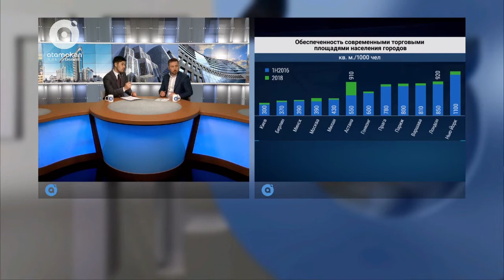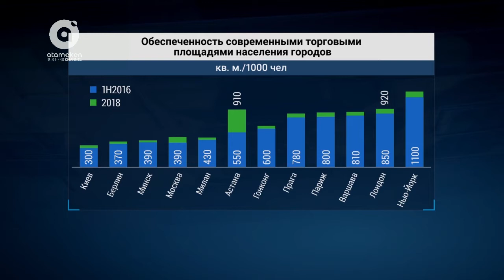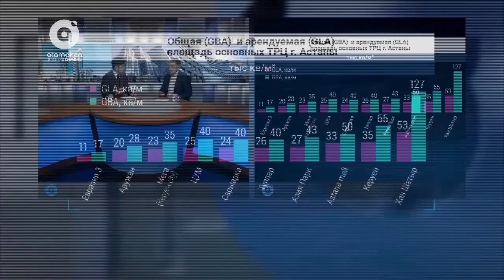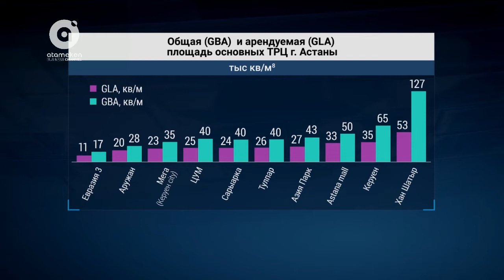Ордабаев. Актуально | Коммерческая недвижимость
Перенасыщен  ли рынок коммерческой недвижимости в столице? Насколько Торговые центры Астаны готовы к конкуренции? Как формируется цена на аренду коммерческих помещений? Обо всем этом расскажет гость программы: международный эксперт в инвестициях и недвижимости - Лев Тетин.